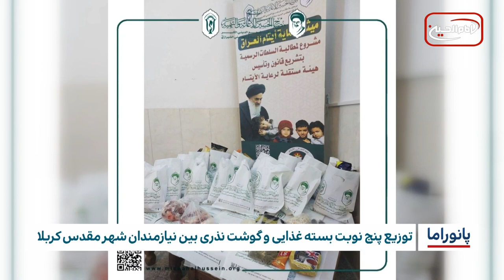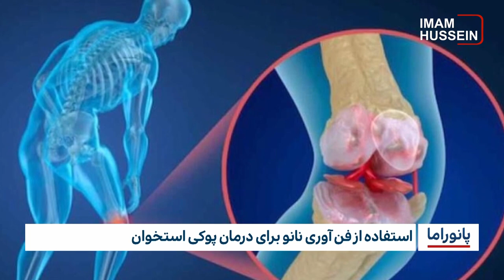خبر پانوراما : دوشنبه 24 بهمن ماه 1401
1. آمادگی موکب های حسینی برای استقبال از زائران کاظمی

2. هشدار سازمان ملل متحد درباره خطر سنی های تند روی داعش در عراق و سوریه

3. هشدار سازمان های بین المللی درباره آزادی مذهبی در پاکستان

4. فتوای آیت الله العظمی شیرازی درباره تحریم انحصار رسانه ها توسط حکومت ها

5. توزیع پنج نوبت بسته غذایی و گوشت نذری بین نیازمندان شهر مقدس کربلا

6. اهدای لباس به کودکان شیعه نیازمند توسط دفتر آیت الله العطمی شیرازی در شهر ماهاجانگا

7. استفاده از فن آوری نانو برای درمان پوکی استخوان

8. کنفرانس بین المللی بانکداری و اقتصاد اسلامی در «تایلند» برگزار می شود